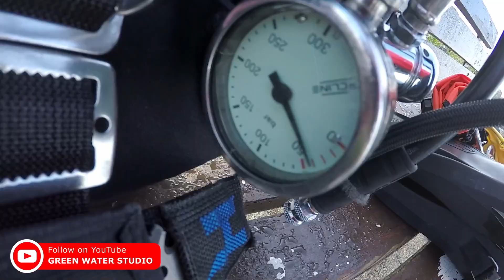A SMALL BOAT / MAŁA ŁÓDKA / ET LITE BÅT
Nurkowanie na wraku małej łódki. Wrak tego niewielkiego day cruisera spoczywa na 33/39 mertrów i jest prawie odwrócony. Zawieszony na kamieniach na sterburcie cudem uniknął upadku dużo głębiej. Wrak nawet jeszcze fajnie zachowany bo jest dość świeży i relatywnie głęboko leży ale masa żyłek wędkarskich może sprawić kłopot. Wrak spoczywa pod keją w Dale a jest to miejsce bardzo popularne wśród wędkarzy.